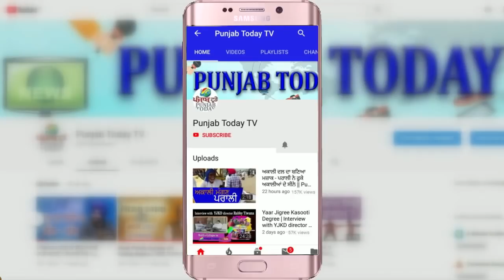पत्रकार के तीखे सवालों से बीजेपी नेताओं की बजी बैंड | Bjp Roast | Godi Media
पत्रकार के तीखे सवालों से बीजेपी नेताओं की बजी बैंड | Bjp Roast | Godi Media |  Punjab Today TV